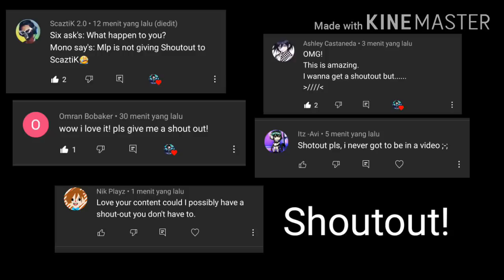A Gift For Six || Monix (Mono x Six) || Ft. Little Nightmares Kids